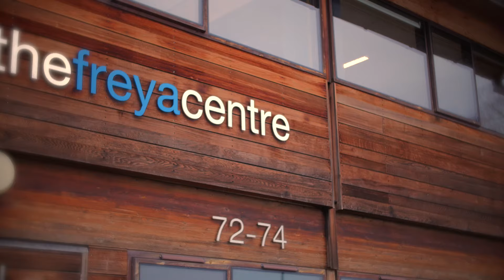TFP Wessex Fertility - Tour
Welcome to our Southampton Clinic, TFP Wessex Fertility.